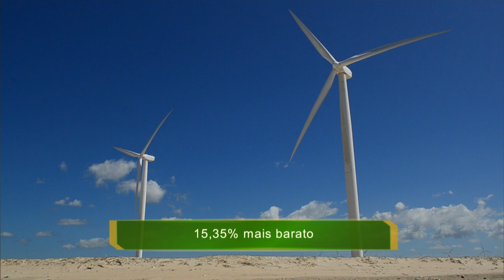Energia solar é o grande destaque do 2º Leilão de Energia de Reserva 2015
NBR NOTÍCIAS - 13.11.15: A Aneel realizou na última sexta-feira (13),  em São Paulo, o 2º Leilão de Energia de Reserva de 2015, que contratou 53 projetos de empresas de 9 estados brasileiros. O objetivo foi contratar energia elétrica proveniente de novos empreendimentos de geração a partir das Fontes Solar Fotovoltaica e Eólica.